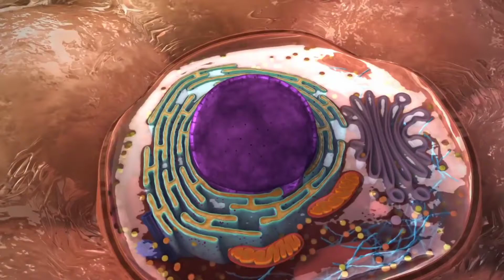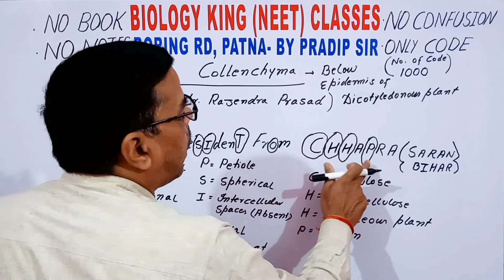Collenchyma || Anatomy of flowering plants